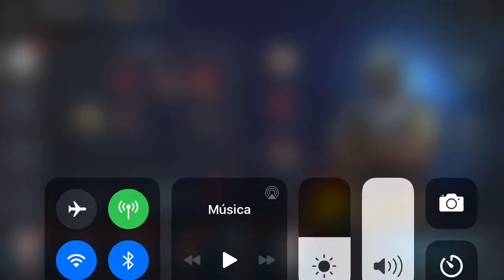#374 - Where is the exit? - Horrorfield